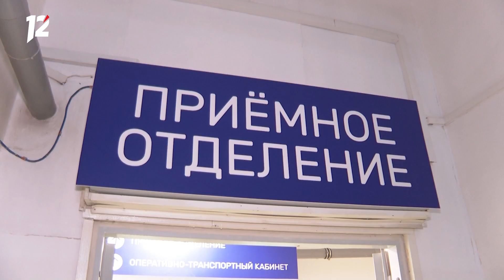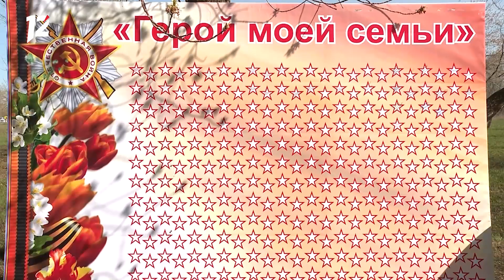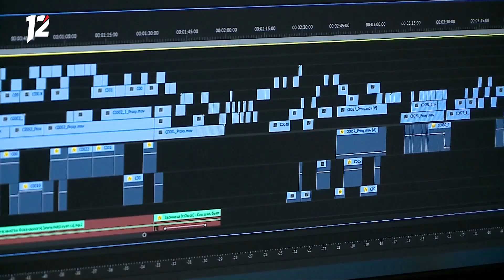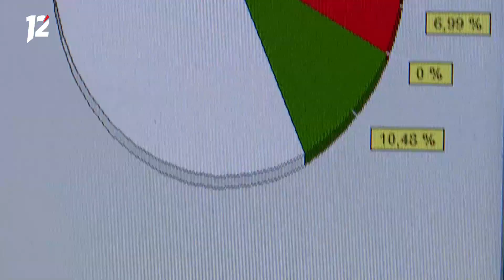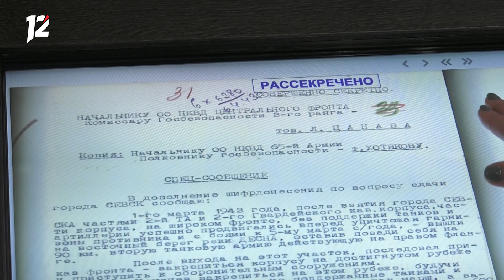«Час новостей». Итоговый выпуск (06.05.21)